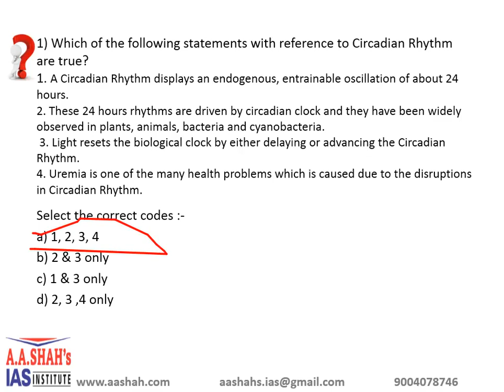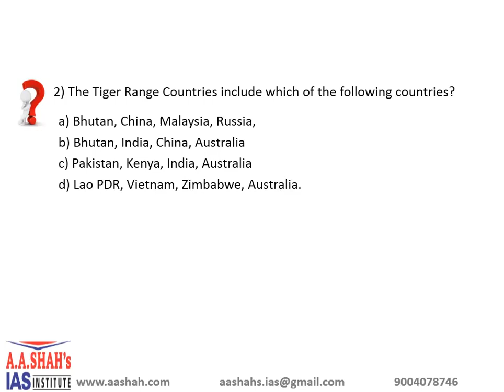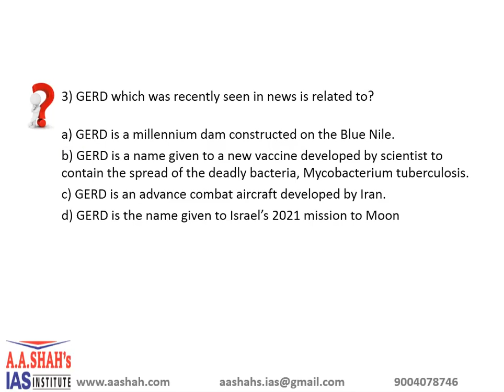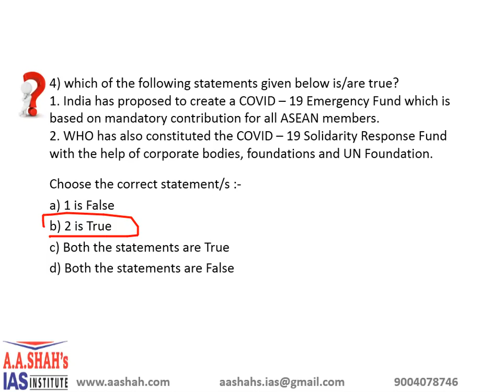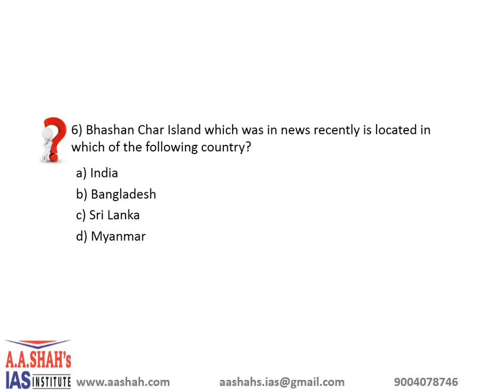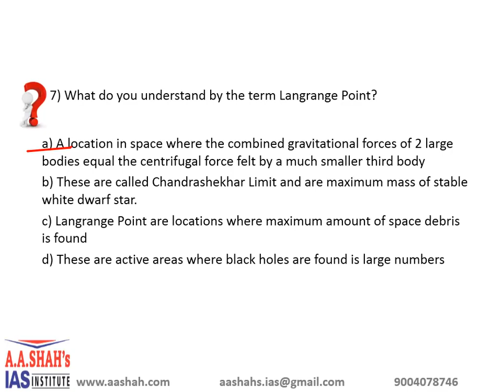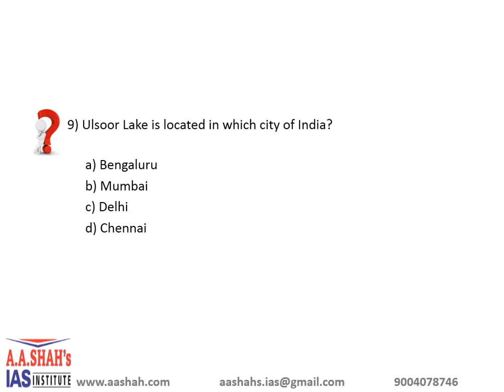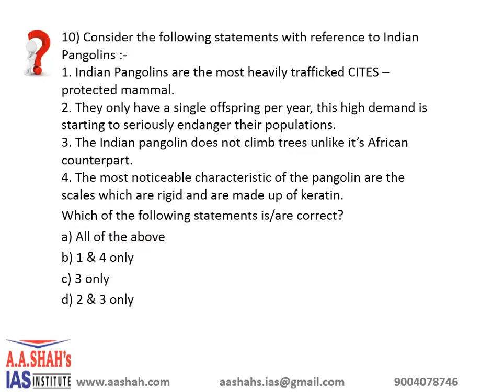UPSC 10 MCQ With Correct Answer & Explanation | Prelims2020 MCQ 03/20/2020